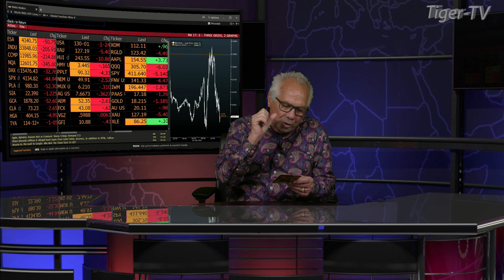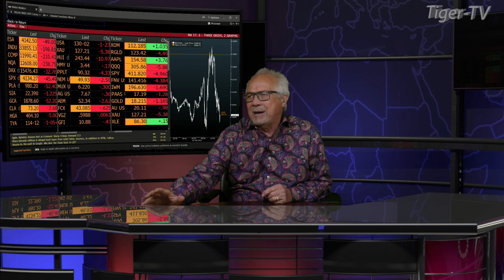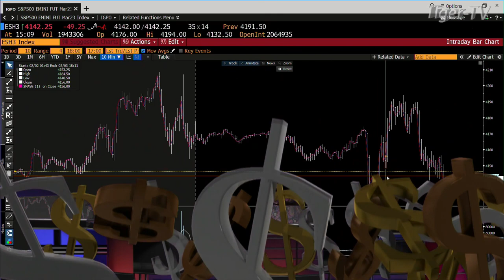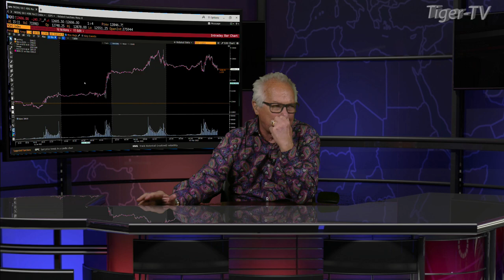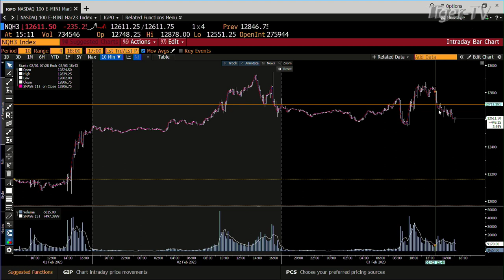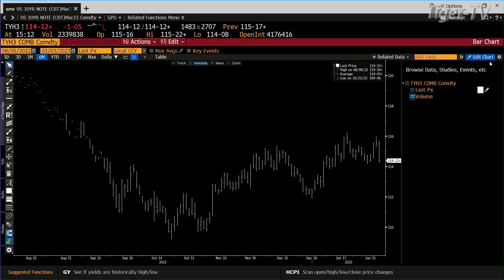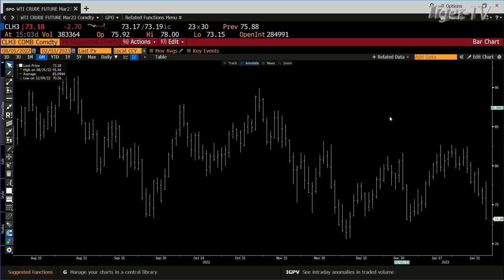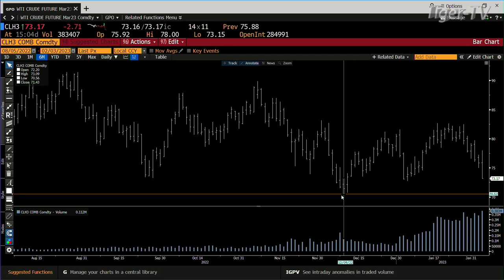February 3rd Daily Market Recap - 2023